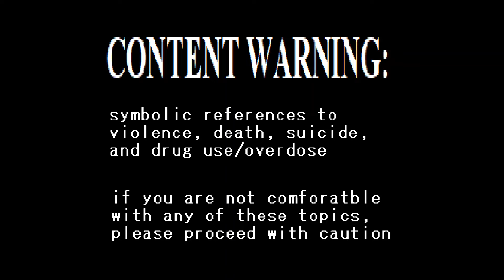Obscure Games Showcase - CatWorld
CatWorld is a game developed in 2021 by desktop_trash using Godot. You are a cat who must survive the strange world you find yourself in.